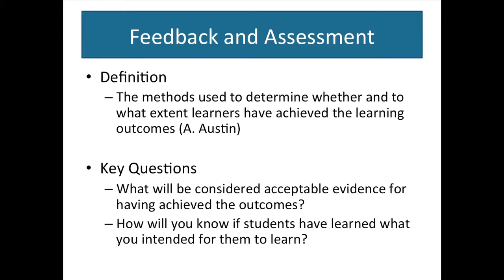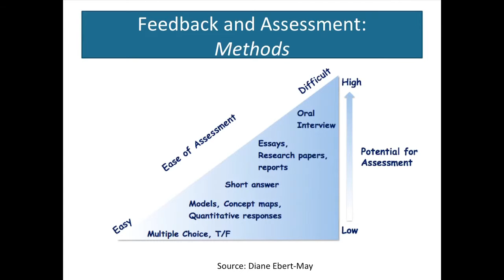Student Learning Assessment - Definition & Key Questions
Dr. Cori Fata-Hartley. Part of the 2013 MSU Preparing Future Faculty to Assess Student Learning Spring Institute.